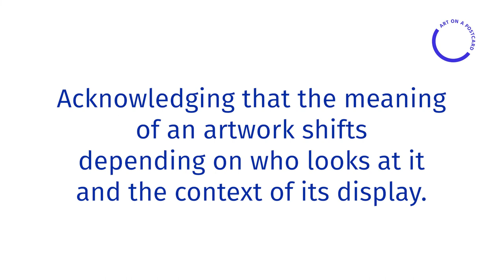Artist Spotlight: Louise Lawler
Learn a little more about internationally acclaimed artist and photographer Louise Lawler.

Louise is taking part in our International Women's Day Auction 2022. You can bid on Louise's works during our timed auction.

24th February - 15th March | Hosted by Dreweatts